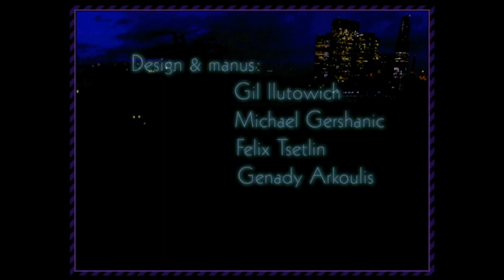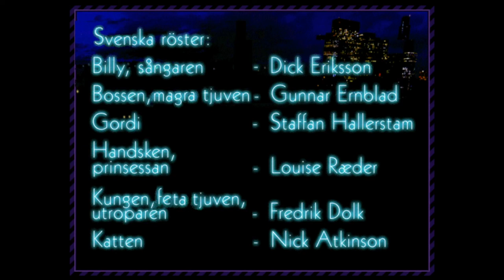Filmgurun - Den Oavslutade Filmen 1997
00:00:00 Intro
Scen #1 00:05:37
Scen #2 00:16:08
Scen #3 00:29:38
Scen #4 00:40:04
Scen #5 00:51:33
Scen #6 00:56:54
Scen #7 01:08:26
Den avslutade filmen 01:20:57